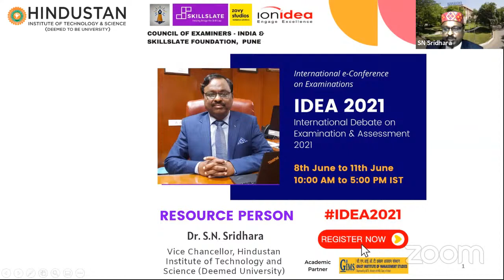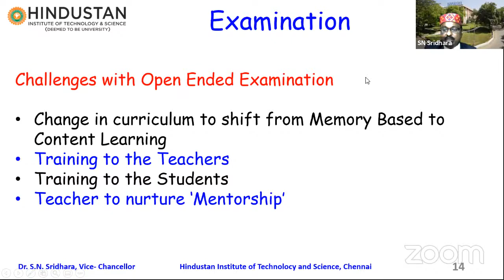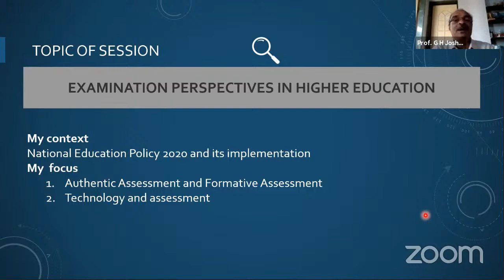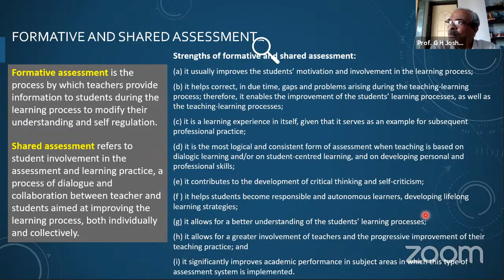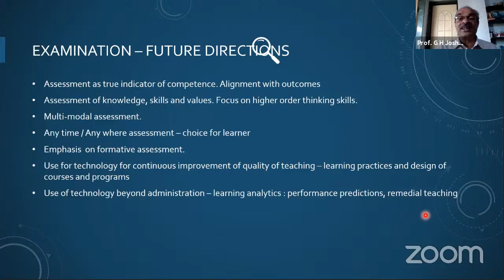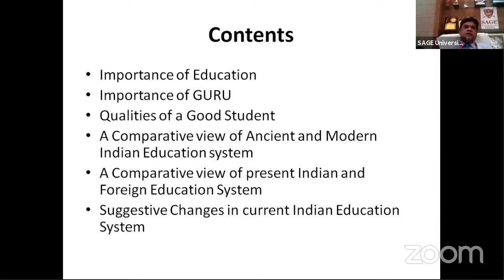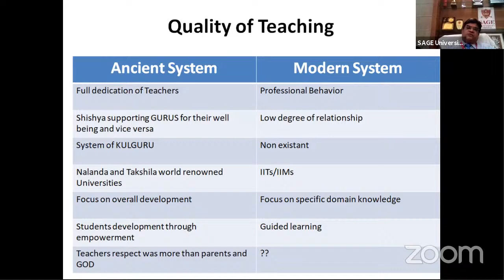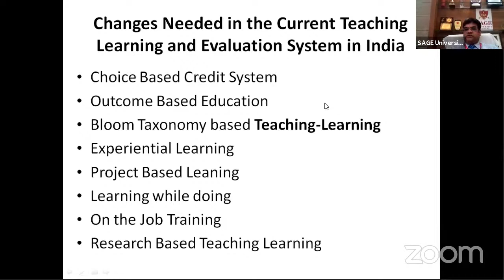IDEA 2021 | DAY 1 - SESSION 1 | Examination perspectives in Higher education, India and Abroad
The Preamble of the Conference:
IDEA 2021 intended to bring together examiners and academicians, from the academy and from the industry, where to discuss and implement the various examination reforms from the New Normal. This conference will provide a forum to share and discuss ways to improve access to knowledge and promote academics and administrative collaborations. The scientific program will be very appealing for Teachers; Academicians, corporates and University Administrators for decision-making will include plenary talks, and invited sessions. The examination is an ever-evolving department often called as jewel crown in any university with voluminous contribution to testing the skills of the pupils. The upsurge in the reformation in examinations and technology interventions for examinations and advancements in grading has provided a new glory to examinations. In this context, the International Conference on Examination and Assessment scheduled on 8– 11 June 2021 expected to bring in collaborative efforts and learning through interaction with academicians, examiners, corporates, and university/ Board Administrators.

Conference Objective:
1) To envision the examination reforms in Higher education in India and Abroad.
2) To review the examinations in the K-12 education sectors from the new normal.
3) To evaluate the Information and Communication Technology applications.
4) To establish synchronism with India and Abroad Education Policy.
5) To compare and to review the International evaluation techniques, grading system, Examination on Mandate and adopting to Indian ecosphere.

Theme and Topics
- Examination perspectives in Higher education, India and Abroad
- India’s National Education Policy, For and Against
- Examinations in the K-12 education sector, India, and Abroad
- Outcome Based Education, Critical Issues and Answers
- Information and Communication Technology, Boon or Bane
- Competency or Research, Arguments
- Grading System, Universal system, or diversified system
- Improving Student’s Experience, Possible or impossible

SkillSlate is working in the education domain to make education, skills, and opportunities accessible to all in India. With this vision, SkillSlate mission is to provide a platform for the academic fraternity, learners, and change-makers to bridge the gap. SkillSlate develops and builds active communities of academicians and change-makers in different fields. SkillSlate also facilitate skill development programs through our all India network and organize training on a vast number of domains from personal to professional development. SkillSlate has impacted over 20,000 people in the last one year and are committed to do more.

The CoE-India continuously engages it stakeholders by training on examinations, weekly interaction, monthly symposia like MEAL (Monthly Examinations, Assessments and Learnings), quarterly commemorative sessions like RAISE (Regional Academia Inputs on Studies and Examinations), Annual National convention like NEXT (National Examination Transformation) and International conferences like IDEA ( International Debate on Examinations and Assessments). The association always strives to uphold and raise the quality of the examinations of institutions, autonomous colleges, Universities, and all public service examinations. CoE-India is one of the lead auditors for the examinations department.

Please find a few videos of our conference NEXT2020 held in the previous year

Join our Skillslate Family

About Founder
Ameya Agrawal is an Entrepreneur, Author, and Coach. Inclined towards bringing a positive change in the way people learn, he devoted his time from an early age towards sharing his knowledge and experience. He believes that the world needs leaders and while the boss may be one, a leader can be anyone provided he gets the right skills. To contribute towards this cause and do his bit in making Indian human capital skills-oriented, he started SkillSlate as a CSR activity which is powered by his startup Zovy Studios.

Tools and Accessories we Use